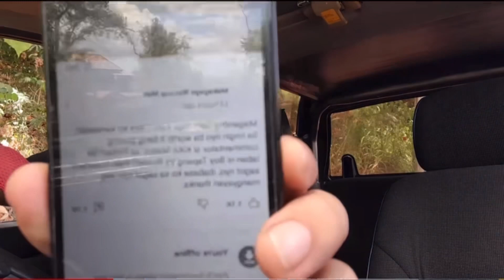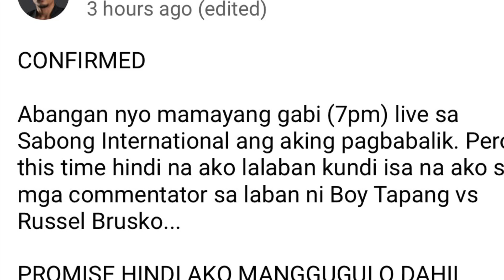MAKAGAGO TUMIKLOP PAGTAPOS PAGMUMURAHIN NI KA-KIKO | MATOS KINUHANG COMMENTATOR NG BT VS. RBB